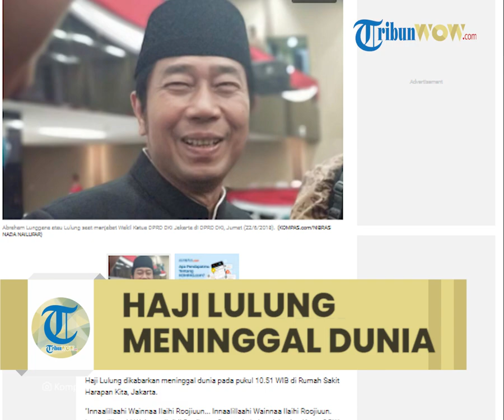Kabar Duka, Haji Lulung Meninggal Dunia di RS Harapan Kita, Sempat Dirawat karena Sakit Jantung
TRIBUN-VIDEO.COM - Ketua DPW Partai Persatuan Pembangunan (PPP) DKI Jakarta Abraham Lunggana alias Haji Lulung meninggal dunia pada Selasa (14/12/2021).

Haji Lulung dikabarkan meninggal dunia pada pukul 10.51 WIB di Rumah Sakit Harapan Kita, Jakarta.

"Innaalillaahi Wainnaa Ilaihi Roojiuun... Innaalillaahi Wainnaa Ilaihi Roojiuun. Innaaalillaaahi Wainnaa Ilaihii Roojiuun.. Baru saja kabar dukacita..Ketua DPW PPP DKI abanda Haji Lulung Meninggal Dunia pada Selasa, 14 Desember 2021 Jam 10.51 WIB di RS.Harapan Kita," kata Ketua DPP PPP Achmad Baidowi saat dihubungi Kompas.com, Selasa.

Ketua DPP PPP Achmad Baidowi memberikan keterangan.

Baidowi meminta seluruh pihak memaafkan segala kesalahan dan dosa Haji Lulung selama hidup.

Selain itu, ia juga meminta agar seluruh pihak mendoakan almarhum Haji Lulung.

"Mohon maaf atas segala salah dan dosanya selama pergaulannya semasa hidupnya. Mohon alfatihanya. Semoga Allah SWT berikan yang terbaik diterima segala amal ibadahnya. Dan Husnul Khotimah. Amin," ucap Baidowi.

Diketahui, sebelumnya Haji Lulung mendapatkan perawatan karena sakit jantung. Haji Lulung dirawat di RS Harapan Kita, Jakarta selama beberapa hari.

(Tribun-Video.com/Kompas.com)

Artikel ini telah tayang di Kompas.com dengan judul "Haji Lulung Meninggal Dunia di RS Harapan Kita", Klik untuk baca
Editor : Kristian Erdianto